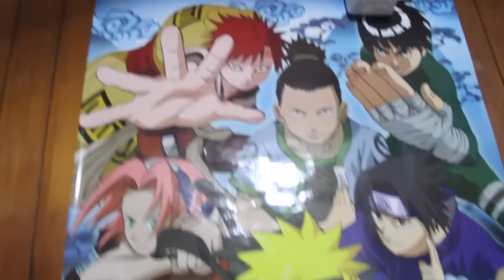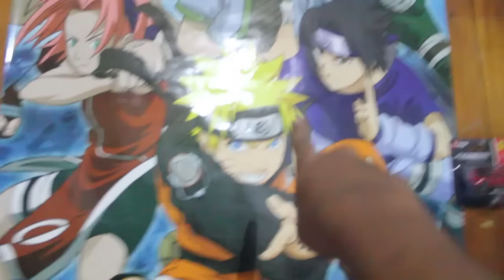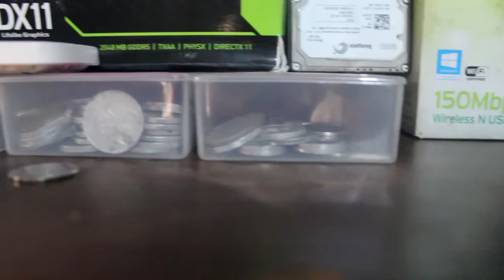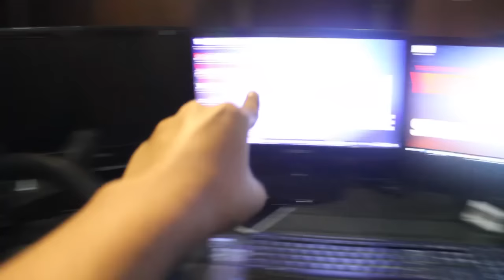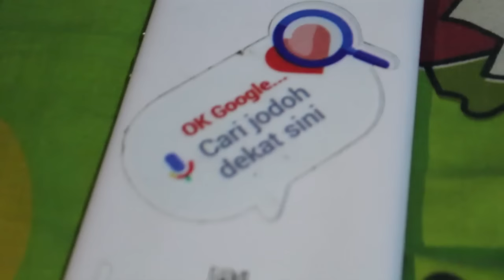SPECIAL 300 SUBSCRIBER !!! - Room Tour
Thanks guys ini berkat kaliann dan ini permintaan kalian gw buatkan room tour :)

• Track Info:

Title: Adventures
Artist: A Himitsu
Genre: Dance & Electronic
Mood: Happy

Processor: Intel (R) Core (TM) 2 Quad CPU 2.83Ghz
Memory (RAM): 8Gb
VGA: Asus Nvidia Geforce GTX 750ti 2gb